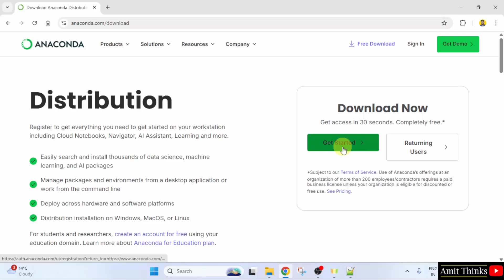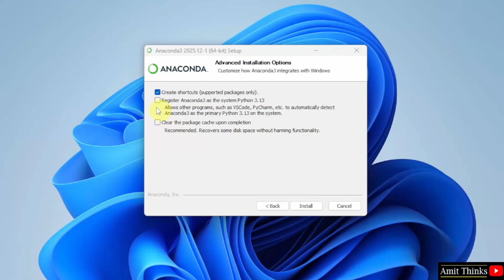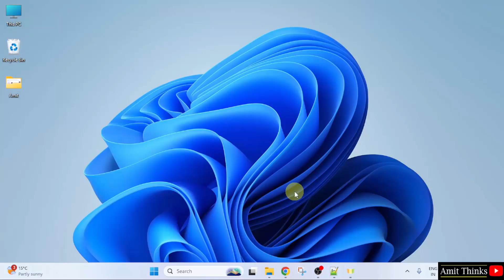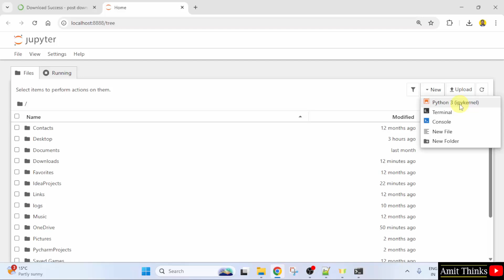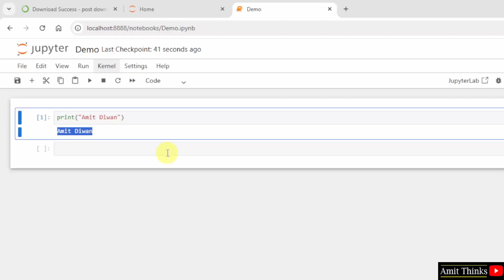How to install Anaconda on Windows 11 (Updated 2026)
Learn to download and install Anaconda on Windows 11. We will also run a sample Python program after installing.